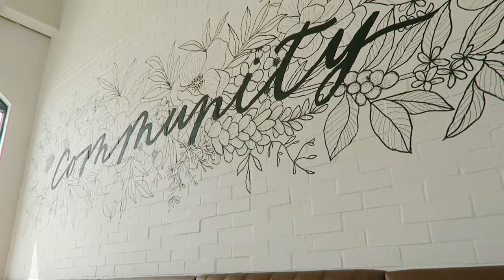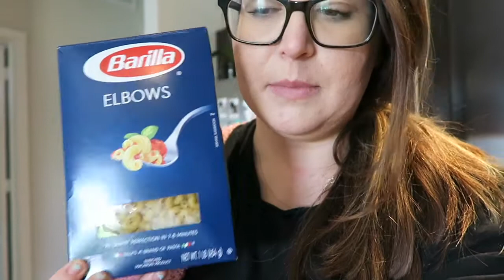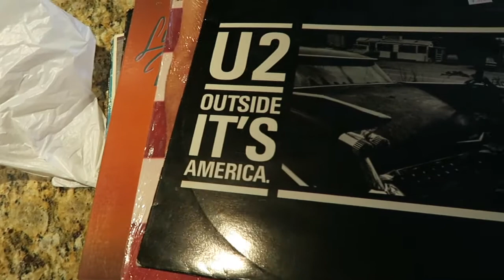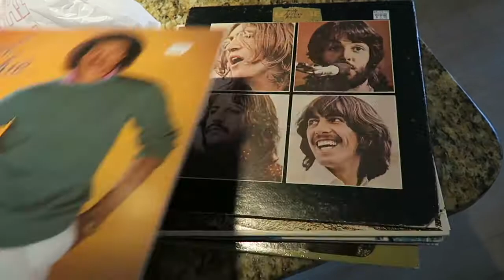Are we getting another cat?!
Follow our vlog as we go meet a cute foster kitty!

I started a podcast! Life With Zan on iTunes